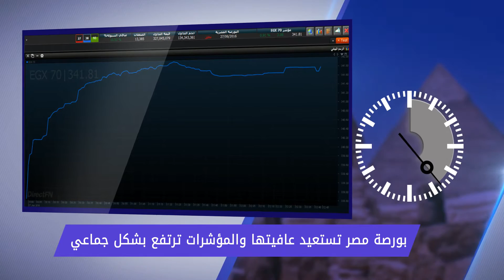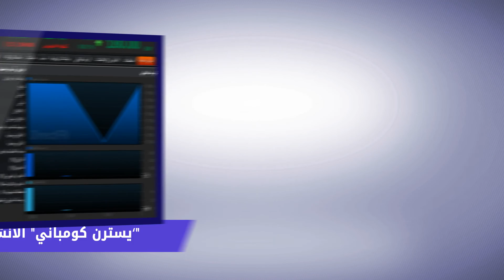مباشرTV | السوق في دقيقة | مصر : البورصة تستعيد عافيتها والمؤشرات ترتفع بشكل جماعي